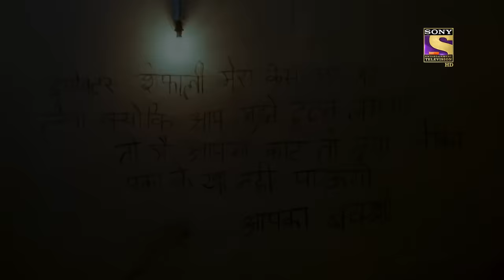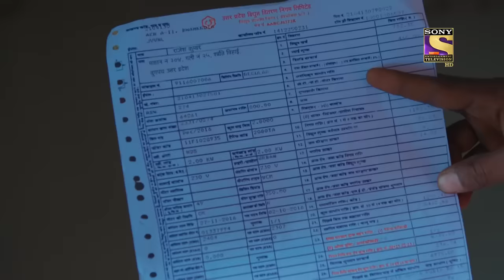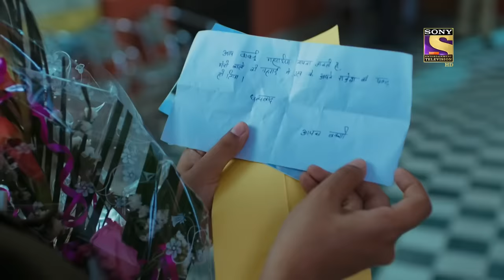Price For Pursuing a Jailed Criminal - Part 2 | Crime Patrol 2.0 | Ep 45 | Full Episode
People start going missing after talking to Dr. Bakshi. When Inspector Shefali starts investigating the case alongside the cases she was already involved in, she realises that there is a connection between them. Dr. Bakshi had asked her to transfer him to Kolkata in return for giving her information about the missing people. After knowing that Shefali was fooling him by telling him that he would be transferred, he flees from the asylum. Will Inspector Shefali be able to catch Dr. Bakshi and establish the connection between these missing cases?

Show Name: Crime Patrol 2.0
Episode: 45
Producer: Anup Soni, Shamael Khan

Price For Pursuing a Jailed Criminal - Part 2 | Crime Patrol 2.0 | Ep 45 | Full Episode | क्राइम पेट्रोल 2.0